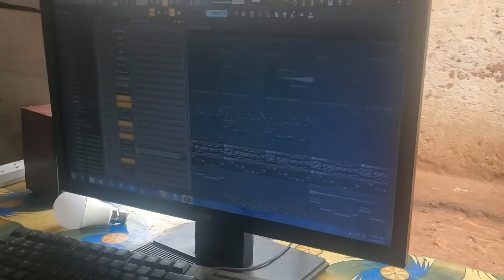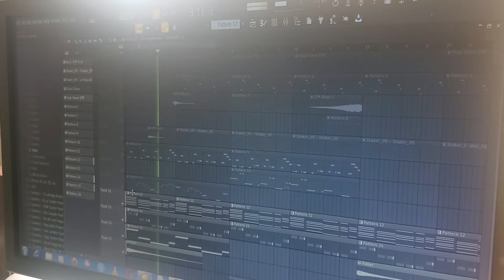Busta whyt trying to make a beat